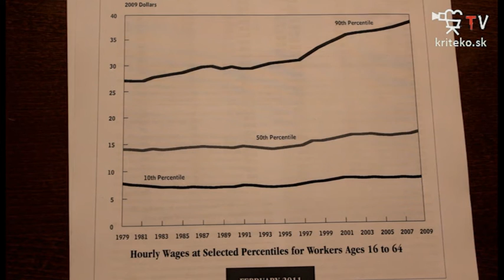Politická kaviareň blogu Kritickej Ekonómie s Mariánom Vitkovičom časť 16.- Notabene